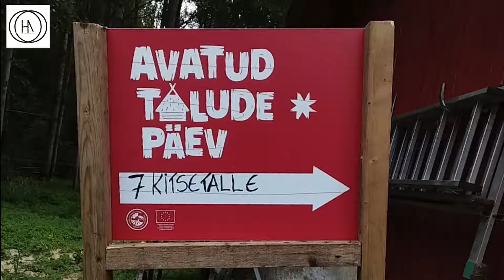Avatud Talude Päev (Open Farm Day): a Case Study of a Small Estonian Goat Farm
Topic: Avatud Talude Päev (Open Farm Day): a Case Study of a Small Estonian Goat Farm

Theme: Rural Cultural Food Tourism

by Ms. Nichole Michelle Weimer
Internship Program "Rural Heritage and Traditional Food"
M.A. candidate in Folkloristics and Applied Heritage Studies Program, Tartu University